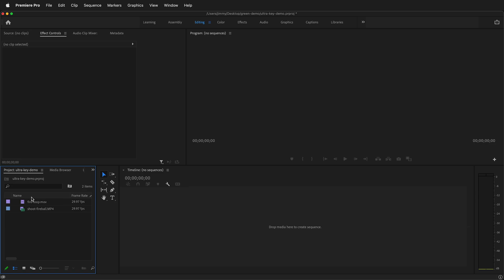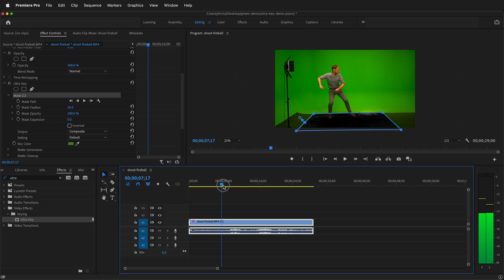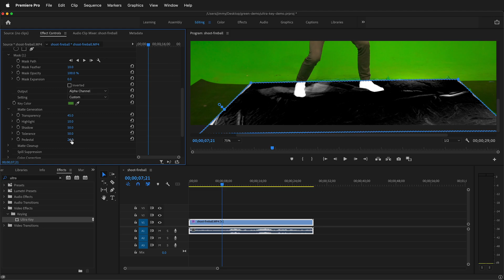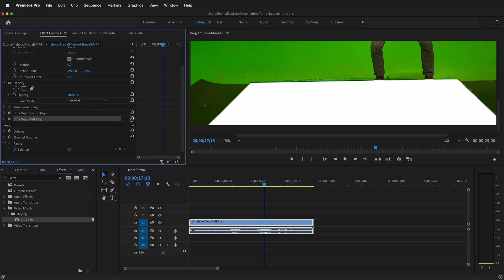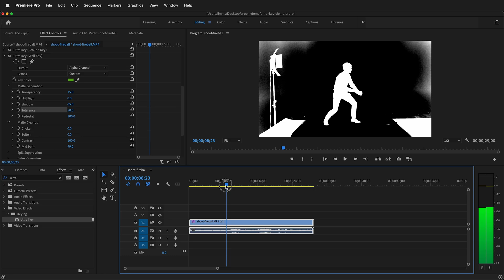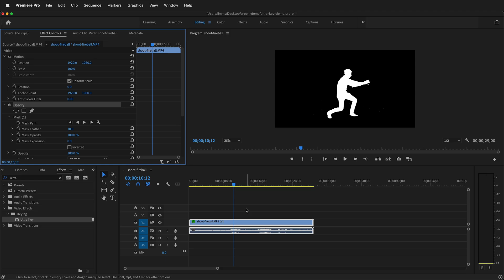Stack Multiple Ultra Key Effects in Premiere Pro Tutorial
In this Adobe Premiere Pro tutorial, I'll show you how to use the mask controls on the Ultra Key effect to stack multiple instances of Ultra Key in order to key out different colors of green screen. This is a great technique for getting a perfect key, even when you have multiple colors of green screen in your footage.

Here are the steps:

1. Add an instance of Ultra Key to the green screen footage.
2. Use the Ultra Key pen tool to mask out any areas of the footage that you don't want to be keyed out.
3. Duplicate the Ultra Key effect.
4. Reset the settings of the duplicated Ultra Key effect.
5. Use the eyedropper tool to select the color of the background that you want to key out.
6. Adjust the settings of the Ultra Key effect until you get a good key.
7. Use the opacity mask to fine-tune the key.

Here are some tips:

* Use the pedestal control to reduce noise in the background.
* Use the shadows and highlights controls to adjust the brightness of the keyed areas.
* Use the contrast control to improve the definition of the keyed areas.
* Use the midpoint control to adjust the color range of the key.
* Use the tolerance control to fine-tune the edge of the key.

How can you stack multiple Ultra Key effects on one clip in Premeire Pro? You can use the mask effect on the Ultra Key to mask out one instance of the effect so it doesn't change the color of the rest of the clip, then you can add another instance of Ultra Key to the clip in Premiere Pro.

This allows you to key out difficult to key clips that might have multiple colors in the green screen.